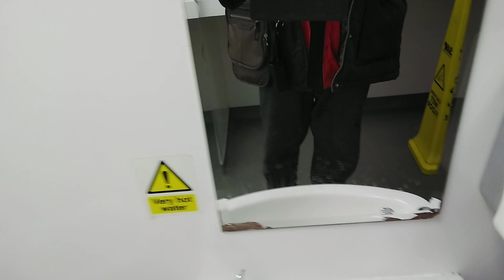Wakefield Woolley Edge Unbranded Unslotted Sink and Airforce HSLED hand dryer World Dryer Phs Dryer